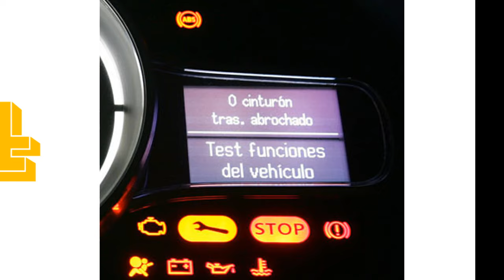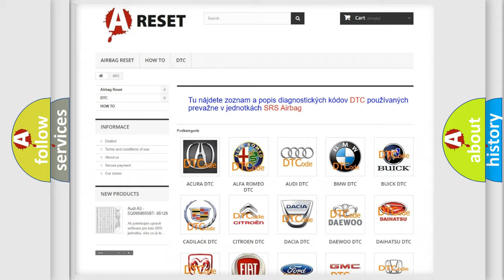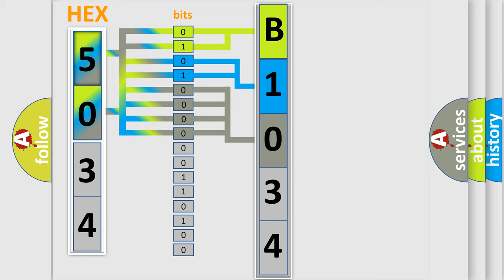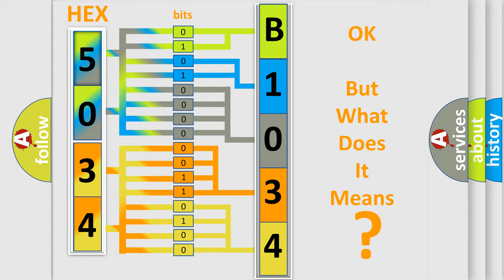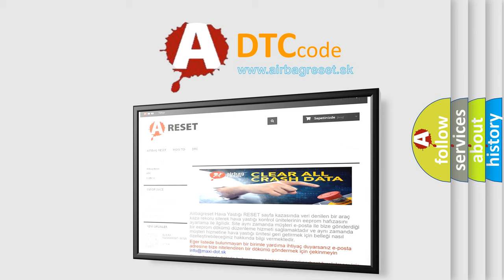DTC Ford B1034-15 Short Explanation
Contents:
0:21 Basic DTC analysis according to OBD2 protocol standard.
1:48 Insight into programming
2:58 A diagnostically understandable description of the Diagnostic Trouble Code
3:05 Basic error definition

Make
Ford
Code
B103415
Definition
Left Front Seat Heater Element Circuit Short To Battery or Open
Cause
Sets when the FCIM senses the left front heater circuit voltage is above a specified threshold when the driver is active or the left front heater element current draw is less than a specified threshold When this DTC sets, the FCIM disables the circuit until the ignition is cycled
Failure Type